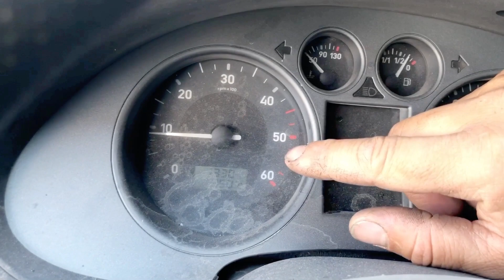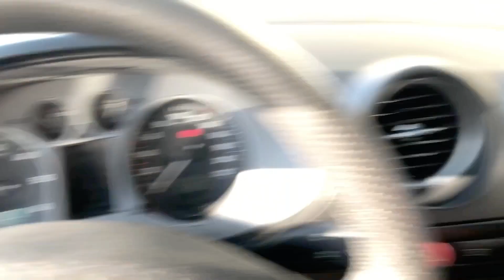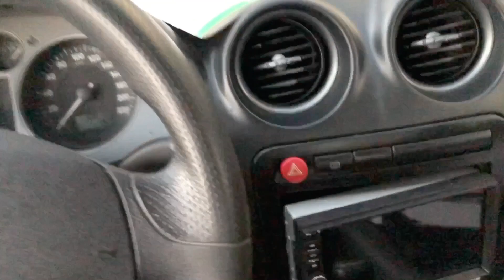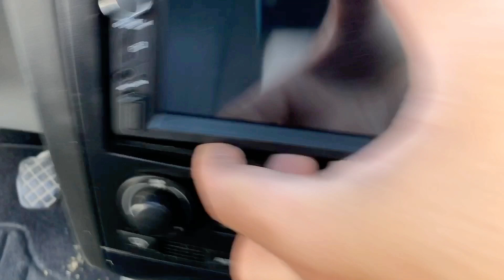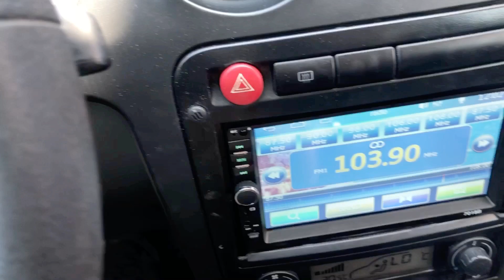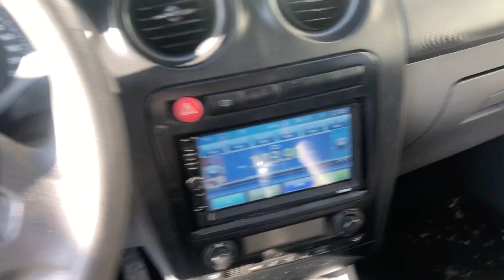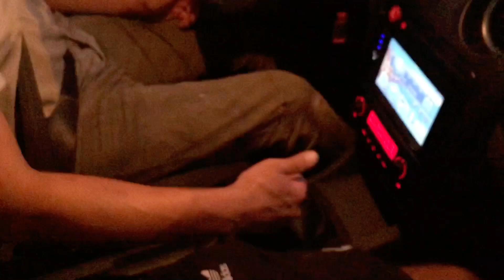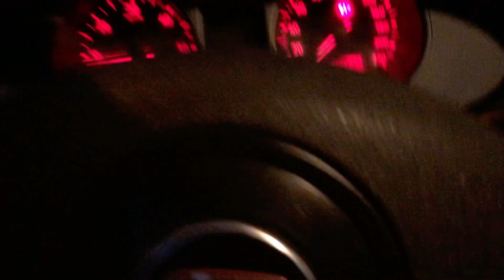Compro SEAT Ibiza 6L 1.9 tdi con avería P0571